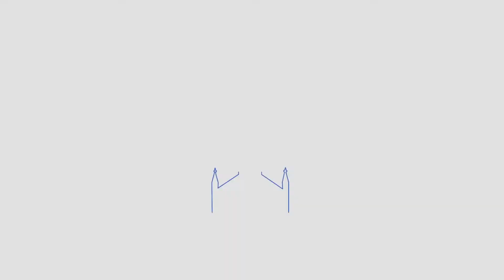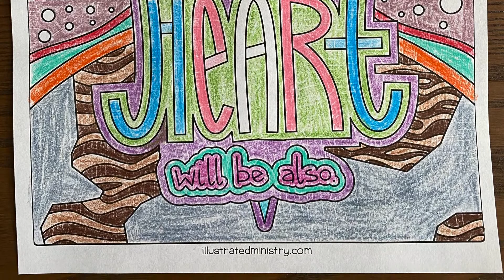Family Time – 02/24/2021 – Trinity Church, Southport, CT – with Rob Laughton